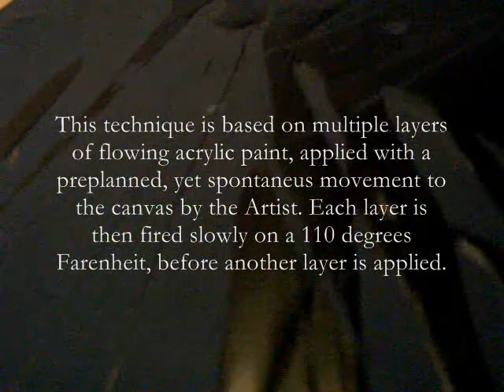METAMORPHOSIS- Acrylic Painting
An acrylic composition in black and white. A diptih of canvases in two colors, both at each end of the spectrum - offer numerous interplay of surfaces, shades and textures. The technique consists of quite a number of layers, which were carefully treated, in the natural heat of the California sun. The title is Metamorphosis-symbolic of the constant and never ending changes we undergo during our lives. The constant need of reinventing oneself is a must in the survival game. Metamorphosis simply shows that we must learn to simplify (black and white in order) to be able to focus on the priorities in our life.

Artist | Concept | Director | Designer
@Tsvetana Yvanova Fine Art2010